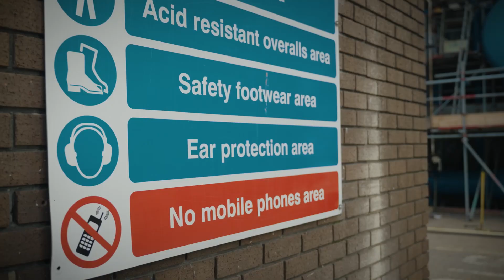2023 Wilson Award Finalist - Billingham Complex Communication Amplified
Industrial plants are loud environments that can make communication between personnel in the field as well as over the radio between operators and the control room difficult. Clear communication is critical to safe operations.

That is why the Team at Billingham Complex implemented a voice amplifier which isolates and removes background noise from the human voice, allowing personnel to communicate clearly no matter how loud the outside environment.